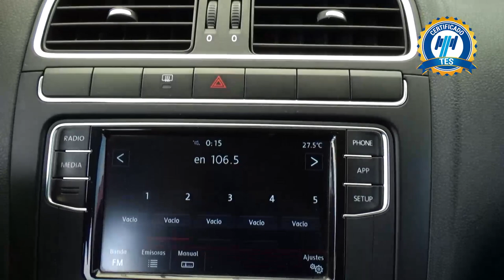Volkswagen / Polo / 2020 - 19616